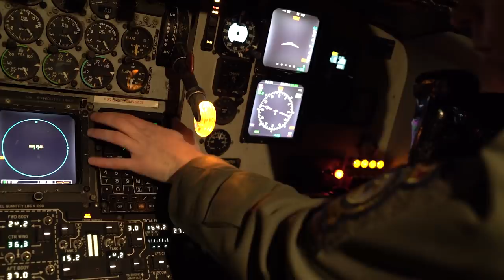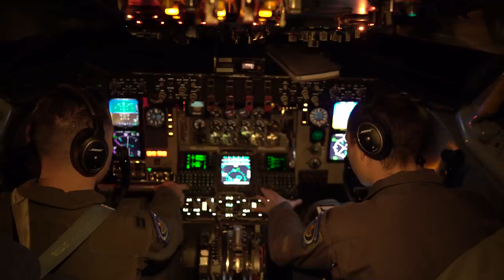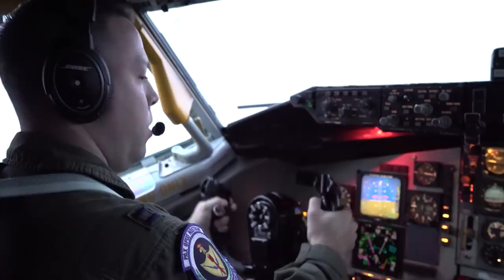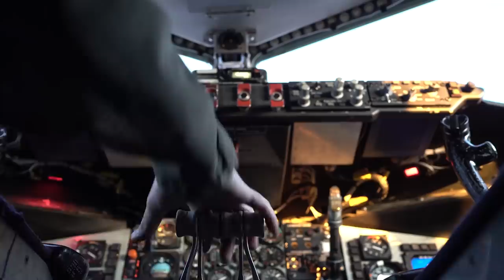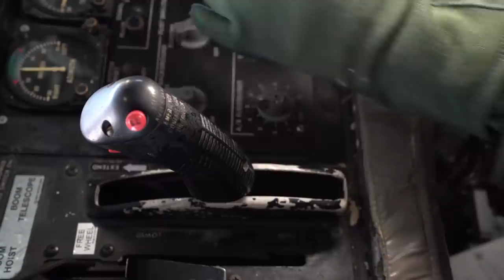Mildenhall KC-135s Refuel Nuclear-capable B-52s, Jan. 6, 2020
U.S. Air Force 100th Air Refueling Wing KC-135 Stratotanker refuels a U.S. Air Force B-52 Stratofortress during Bomber Task Force 20-1 over the Arctic Sea, Nov. 4, 2019. This deployment allows aircrews and support personnel to conduct theater integration and improve bomber interoperability with joint partners and allied nations. (U.S. Air Force video by Staff Sgt. James Cason)

Their deployment comes amid Iran taking steps to prepare their ballistic posture, while rockets from Hezbollah have been landing near the U.S. Embassy, bases, and on Iraqi civilian houses. The U.S. has readied their nuclear forces, moving more assets into global strike position for deterrence and optional use.

On Dec. 31, 2019, U.S. Marine Corps MV-22 Ospreys dropped off Special Purpose Marine Air-Ground Task Force-Crisis Response-Central Command (SPMAGTF-CR-CC) 19.2 Marines at the U.S. Embassy in Baghdad, Iraq. Earlier that day, AH-64 Apaches were deployed to protect the embassy.

Air raids were conducted against Kata'ib Hizballah's weapons and planning facilities in Syria and Iraq, as well the IRGC, killing the commanders responsible for the Ayatollah-regime's proxy attacks on U.S. bases, public and private infrastructure over recent months, responsible for the deaths of nearly 1,000 U.S. troops over the years, hundreds of thousands of civilians from Iraq in their attempt to annex, to Syria in propping up the Assad-dictatorship and Iran, and the brutal repression of the Iranian people under a religious-fascist vassal-regime of the Syrian-genocide-backing Russian Federation, threatening to engulf the region in total-war, at the helm a sinister alliance between total-state ideologues who've no regard for the freedom and dignity of the individual to self-organize and live free of force. This was one of many hundreds of regime-founded terror-networks, such as al-Haq, which self-proclaims responsibility for over 6,000 terror attacks around the globe from 2014, alone.

The world will take note, the United States rejects the preposterous notion that once a regime is allowed nuclear capability they should have an undisturbed reign of terror over their citizens and the world.

This comes as it was uncovered a PM in the Iraqi government, including some intelligence operatives, were exposed for being on the Iranian government's payroll, according to troves of documents and evidence leaked over recent months. This prompted Iraqi civilians to take to the streets, burning Iranian flags, in pursuit of their independence and sovereignty, understanding their government is too compromised to represent their interests. After weeks of protest, now ex-Iraqi Prime Minister Adel Abdul Mahdi resigned, only after his security services killed many civilians for the burning of Iranian flags and other forms of protest.

In the meantime, unrest has been unfolding in Iran over the government's interventions in the economy, cutting back oil output according to Russia's requests made to the OPEC oil-cartel, the supply-shortage resulting in artificially inflated prices of gas and other vital resources, goods and services. Iranian civilians know this is damaging their development, negatively impacting their quality of life. In tandem with these issues, they have grown tired of the totalitarian regime asserting control over their lives in all spheres, economic and social. In response, the Iranian government has killed thousands of dissidents over recent weeks, including children.

Earlier this month, four Katyusha rockets hit a military base near Baghdad International Airport early on Monday of December 9th, wounding at least six soldiers, Iraqi security officials said. It was one of many latest incidents in a series of rocket attacks in recent weeks, as Iran feels the pressure of dissent at home and abroad.

Iraqi security forces discovered a rocket launcher and some defused rockets nearby after searching the area following the attack, a statement from Iraqi security forces said.

According to the security officials, the area targeted by the rockets is frequented by military advisers from the U.S.-led coalition. The officials spoke on condition of anonymity in line with regulations.

On Dec. 3rd, five rockets landed inside the Ain al-Asad airbase, a sprawling complex in the western Anbar desert that hosts U.S. forces, without causing any casualties and little damage.

On at least two occasions last month in Baghdad, rockets landed in areas around the heavily fortified Green Zone, the seat of Iraq's government, causing no casualties or damages.

And near the northern Iraqi city of Mosul, a barrage of Katyusha rockets targeted an Iraqi air base that houses American troops in early November. No members of the U.S.-led coalition were hurt.

MILDENHALL, UNITED KINGDOM
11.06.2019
Video by Staff Sgt. James Cason
1st Combat Camera Squadron